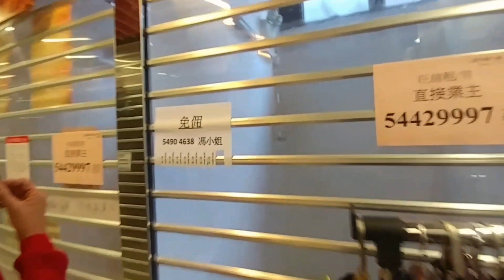第637&8成交(傳): 元朗牡丹街2至20號合益廣場1樓B120&123號舖，精品成交700萬及時裝店成交530萬 - 最近合益廣場好多宗成交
第637&8成交(傳): 元朗牡丹街2至20號合益廣場1樓B120&123號舖，精品成交700萬及時裝店成交530萬
- 最近合益廣場好多宗成交